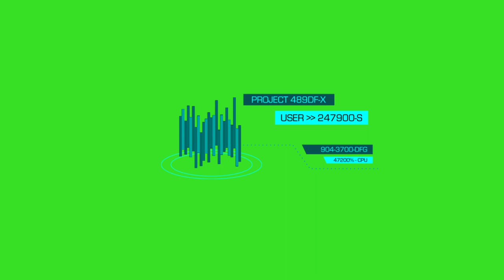Hud Elements Collection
hud,hud animation,scifi,sifi,science fiction elements,animated hud elements,screen hud,scifi hud elements,